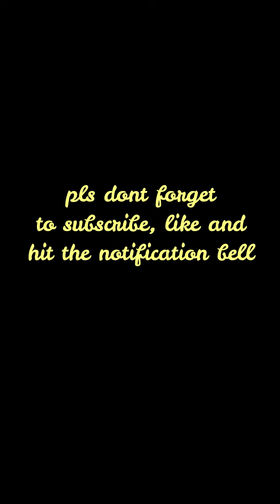Lets Explore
lets explore and enjoy

thank you everyone for visiting our channel pls do watch it till the end